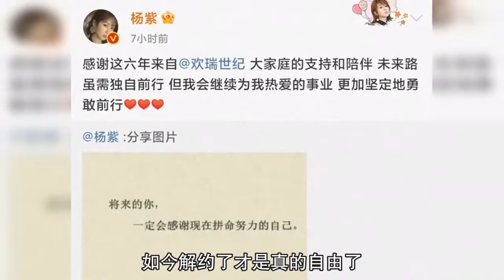杨紫不续约欢瑞世纪嘴硬表示“无影响”，那倒是别逼着她拍戏啊！